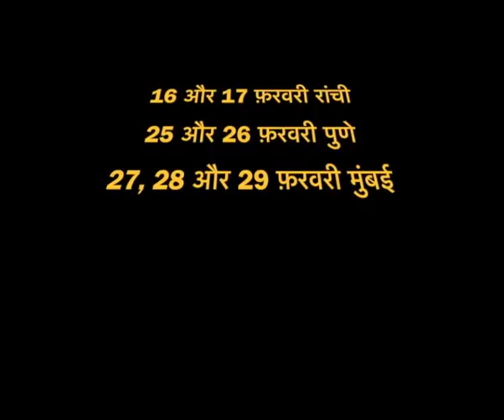विवाह बाधा तत्काल होगा शांत | मङ्गल दोष, राहु दोष, शनि दोष तुरन्त करें ठीक | तुरन्त देखें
16 July se 17 August | कर्क के सूर्य का राशि अनुसार फल -

विवाह बाधा तत्काल होगा शांत | मङ्गल दोष, राहु दोष, शनि दोष तुरन्त करें ठीक | पूरे साल का सबसे शुभ मुहूर्त | तुरन्त देखें | viral Video Santoshi ji

अब न डरें मङ्गल दोष से । अब न डरें राहु दोष से |
आ गया सबसे अच्छा मुहूर्त । अब दूर होगी विवाह की हर बाधा ।

सन्तोषी जी से पाएं एक दिव्य उपाय ।
एक दिव्य अनुष्ठान में छुपी है हर दोष की शांति ।